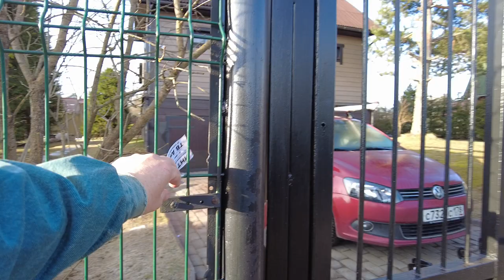Village walking tour - Russia, St. Petersburg 25 April 2023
Village walking tour - Russia, St. Petersburg 25 April 2023 Other videos and channels of interest to viewers on the topic of walking around St. Petersburg, Mobotix Webcams Russia, Baklykov LIVE, prowalks, UrbanLife, Ivar Maldeikis, PrawalkTours, BookingHunterTV, Tourister, 4kurbanlife, VirtualJapan